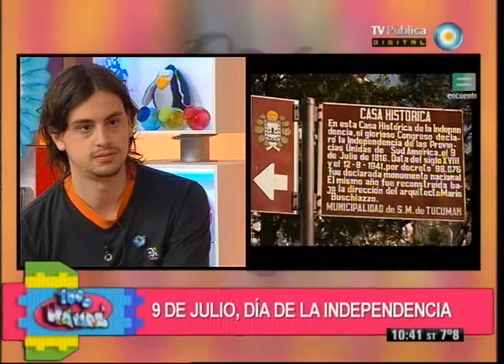1000 manos - 09-07-12 (3 de 6)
Celebramos el día de la Independencia tejiendo ponchos de lana en un telar artesanal, cocinamos chipa típico del noreste argentino y hablamos de la historia del 9 de Julio de 1816. Además seguimos palpitando los Juegos Olímpicos con deportistas argentinos que nos representarán mundialmente, y estrenamos sección solidaria: "1000 manos a la obra".